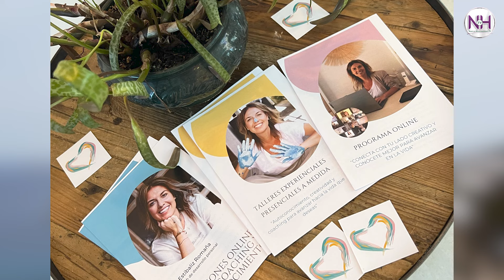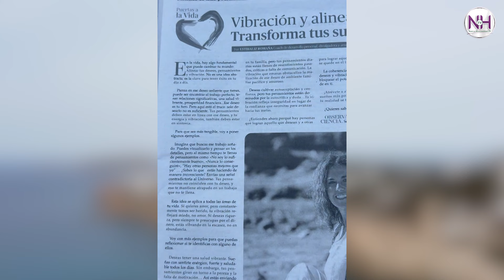✨ EL ARTE DE MANIFESTAR, con Estíbaliz Romaña - en Nueva Humanidad TV ✨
✨ Estíbaliz Romaña, coach de desarrollo personal, divulgadora y artista

🎧 Podcast en Spotify: anchor.fm/estibalizromanapodcast

👉🏼 𝗗𝗢𝗡𝗔𝗖𝗜𝗢𝗡𝗘𝗦
Si quieres ayudarnos a que Nueva Humanidad TV siga evolucionando y quieres colaborar con nosotros, aceptamos donaciones, cualquier importe es bienvenido.
Con cada donación, nos ayudas a mejorar la calidad y el contenido de nuestro proyecto, muchas gracias 🙏🏼💜

💫 THREADS: @nuevahumanidadtv